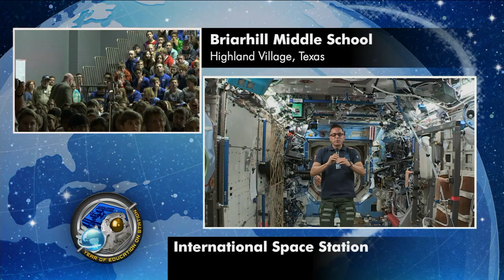Space Station Crew Member Discusses Life in Space with Texas Students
Aboard the International Space Station, Expedition 54 Flight Engineer Joe Acaba of NASA discussed his mission and research on the complex during an in-flight educational event Feb. 14 with students at the Briarhill Middle School in Highland Village, Texas. Acaba is in the final weeks of a five-and-a-half-month mission on the unique microgravity laboratory, aiming for a return to Earth on Feb. 27.

This video is available for download from NASA's Image and Video Library